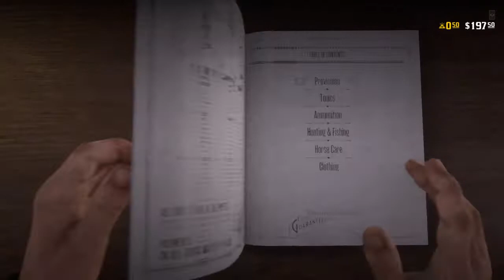Red Dead Redemption 2_ no crickets